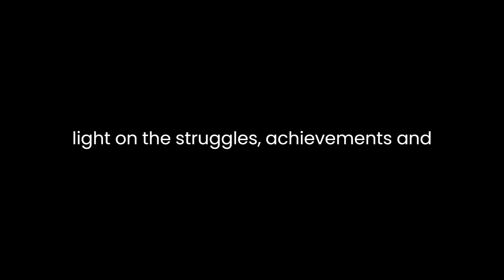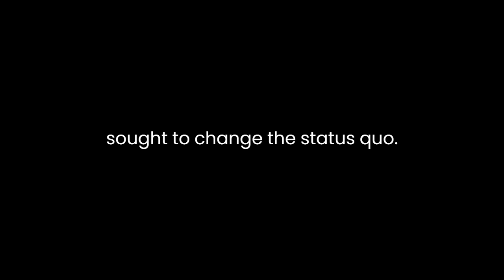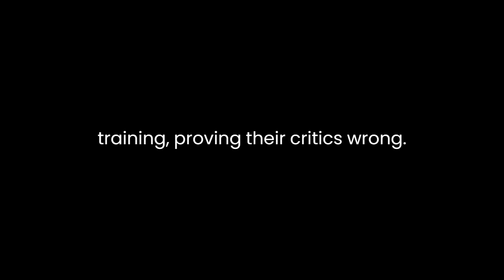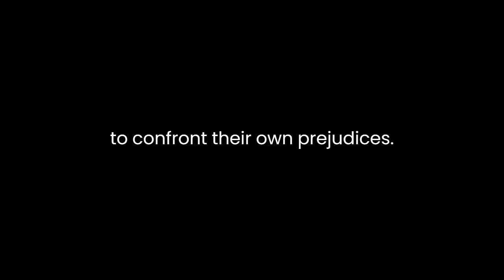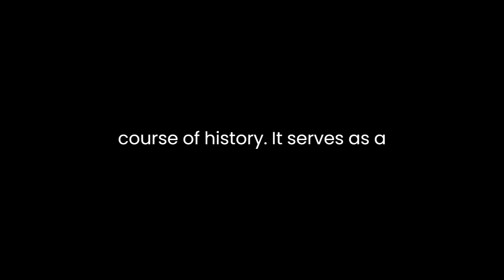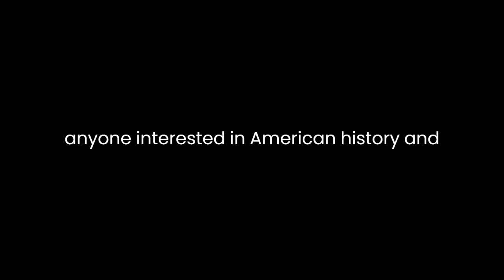"The Divided Skies" By Robert J. Jakeman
"The Divided Skies: Establishing Segregated Flight Training at Tuskegee, Alabama, 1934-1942" by Robert J. Jakeman is a meticulously researched and thought-provoking exploration of a crucial chapter in American history. This book delves into the establishment of segregated flight training for African American pilots at Tuskegee, Alabama, during a time when racial segregation was deeply ingrained in American society. Through a comprehensive analysis of historical records, personal accounts, and primary sources, Jakeman sheds light on the struggles, achievements, and significance of the Tuskegee Airmen program.The book's narrative unfolds against the backdrop of the Jim Crow era, a period marked by systemic racism and discrimination against African Americans. Jakeman skillfully sets the stage by providing readers with a detailed historical context, emphasizing the pervasive racial prejudices that existed in the United States, especially within the military and aviation industries. This contextualization helps readers grasp the magnitude of the challenges faced by aspiring African American aviators and the audacity of those who sought to change the status quo.A central theme of the book is the determination and resilience of the individuals involved in establishing and participating in the Tuskegee Airmen program. The author introduces readers to key figures such as Dr. Frederick D. Patterson, the President of the Tuskegee Institute, and Chief Anderson, an influential African American pilot who played a pivotal role in the early stages of the program. By highlighting the unwavering commitment of these leaders and the aspiring pilots, Jakeman underscores the significance of their efforts in challenging racial stereotypes and barriers.One of the book's strengths lies in its portrayal of the rigorous and demanding training that Tuskegee Airmen underwent. Jakeman meticulously describes the physical and mental challenges faced by these young men, who were subjected to intense scrutiny and pressure due to the prevailing belief that African Americans were not fit for combat aviation. The author's vivid descriptions make it clear that the Tuskegee Airmen were not just pioneers; they were exceptional individuals who excelled in their training, proving their critics wrong.Jakeman also delves into the complexities of race relations within the program itself. He explores the tensions between the aspiring African American pilots and their white instructors, highlighting the struggles of the latter who, in many cases, had to confront their own prejudices. This aspect of the book adds depth to the narrative and underscores the broader social and cultural changes that were taking place during this period.The author's attention to detail and extensive research are evident throughout the book. He draws on a wealth of primary sources, including letters, diaries, official documents, and interviews with surviving Tuskegee Airmen. This comprehensive approach not only provides readers with a well-rounded view of the program's history but also lends authenticity to the narrative."The Divided Skies" also explores the broader implications of the Tuskegee Airmen program. Jakeman shows how the success of these African American pilots paved the way for the eventual desegregation of the U.S. military and contributed to the broader civil rights movement. The book emphasizes that the Tuskegee Airmen not only served their country with distinction but also challenged deeply entrenched racial stereotypes, leaving an enduring legacy of change.In conclusion, Robert J. Jakeman's "The Divided Skies: Establishing Segregated Flight Training at Tuskegee, Alabama, 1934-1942" is a compelling and enlightening account of a pivotal moment in American history. Through meticulous research and compelling storytelling, Jakeman brings to life the struggles, triumphs, and enduring legacy of the Tuskegee Airmen. This book is a valuable addition to the literature on civil rights and the history of aviation, offering readers a deeper understanding of the individuals who defied the odds and reshaped the course of history. It serves as a reminder of the power of determination, courage, and perseverance in the face of adversity, making it a must-read for anyone interested in American history and the fight for racial equality.